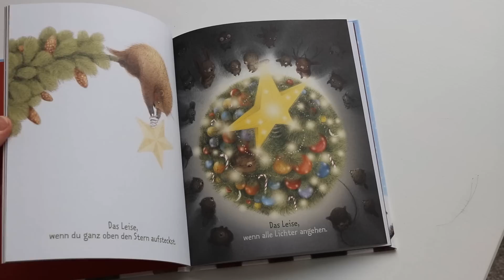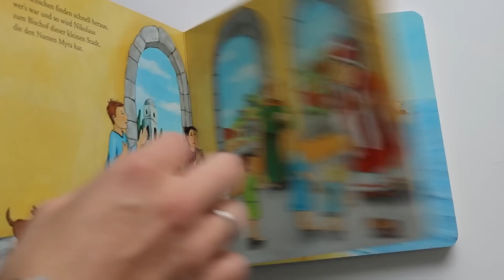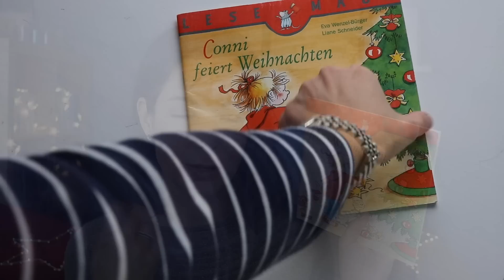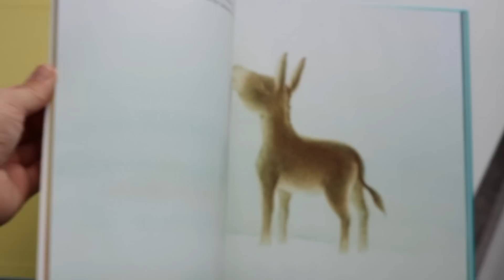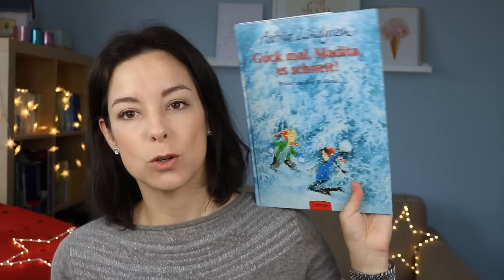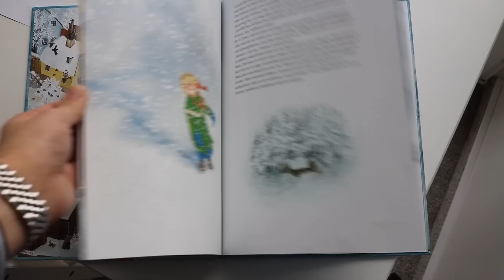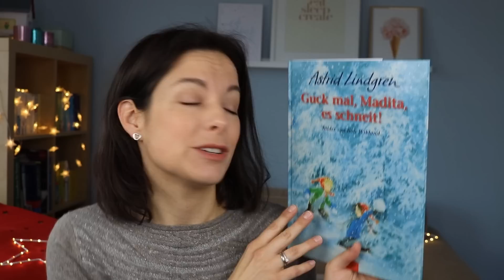Weihnachtsbücher für Kinder | gabelschereblog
Zur Vorweihnachtszeit habe ich euch ein paar Videos vorbereitet. Zum Einstieg in die Staffel zeige ich euch Kinderbücher zur Weihnachtszeit.

Mein erstes Buch von Weihnachten*

Das leise Weihnachtsbuch*

Der allerkleinste Tannenbaum*

Conni feiert Weihnachten*

Guck mal, Madita es schneit*

Schöne Grüße

Kathrin